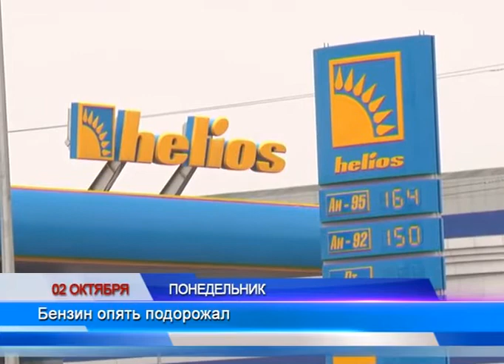Только факты (Рика ТВ) от 7 октября 2017 года